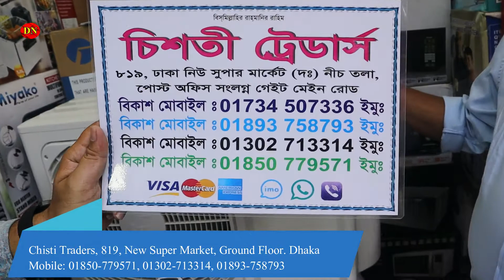Gree ব্রান্ডের এসি নিয়েছি || Ac Price in BD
☘Allah Hafez☘